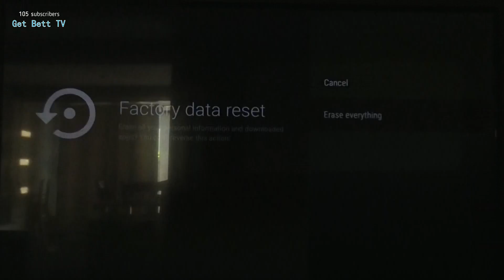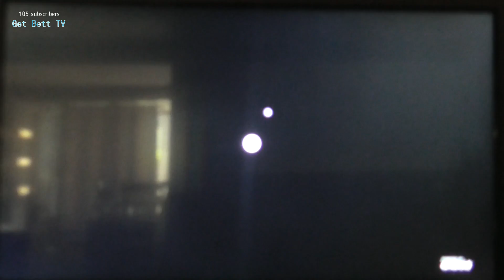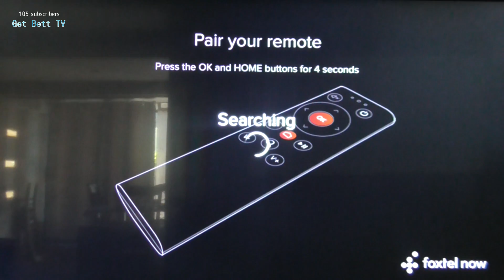how to factory reset Foxtel now box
Get Bett TV